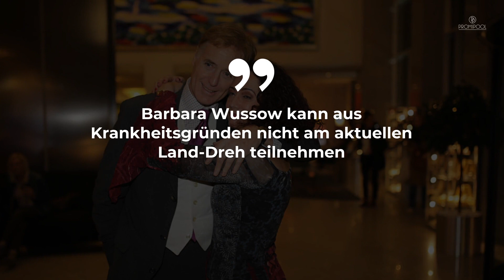„Das Traumschiff“-Dreh ohne Barbara Wussow: Der wahre Grund ihrer Abwesenheit • PROMIPOOL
Gerade wird in Namibia für „Das Traumschiff“ gedreht.
Dort muss die Besatzung der MS Amadea diesmal ohne ein Kernmitglied auskommen.